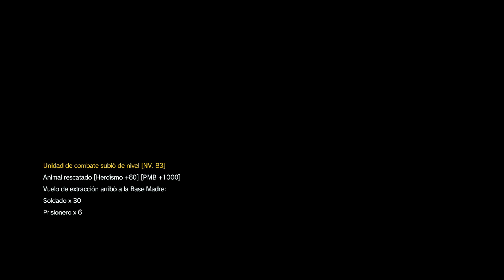METAL GEAR SOLID V TPP Episodio 9 Respaldar y Retroceder (Backup, Back Down) / Rango S / Tareas